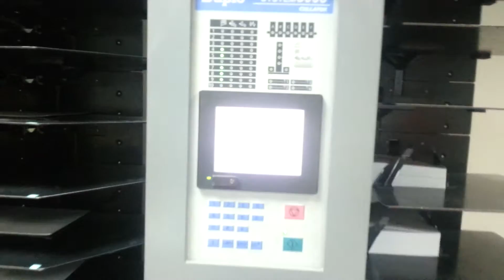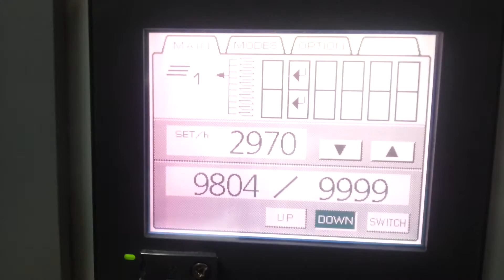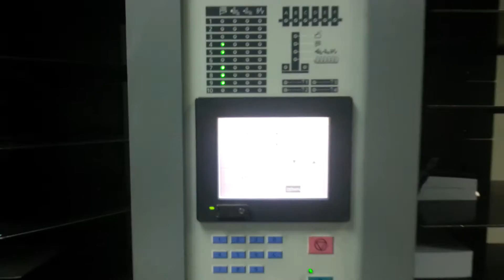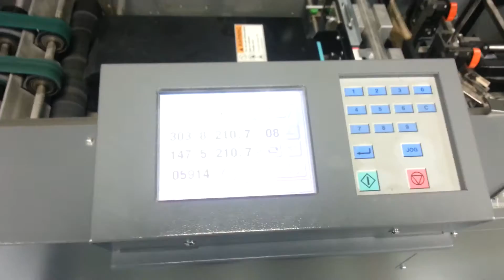DUPLO DBM 500 / 5000 BookletMaker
The 500 Booklet System is Duplo's high production collating and bookletmaking system. Integrating the DSC-10/60 Suction Collator with the DBM-500 Pro Bookletmaker, the Duplo 500 Booklet System produces saddle, side, or corner-stitched applications at a production rate of up to 5,000 booklets per hour.